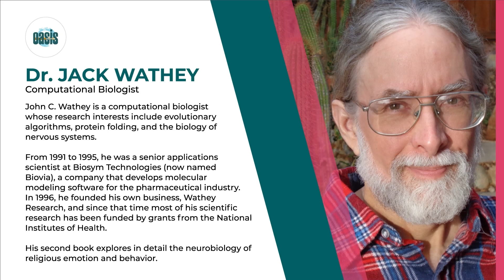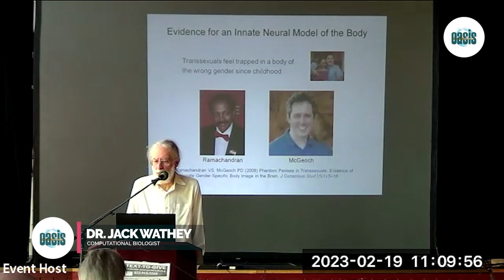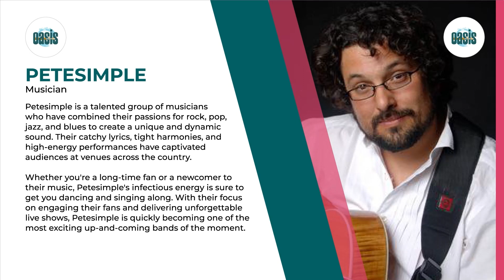The Phantom God | Jack Wathey | Sunday Gathering Houston Oasis Feb 19 2023 Promo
Main Talk: The Phantom God

Speaker : Jack Wathey

Main Talk:
Ready to explore the intersection of neurobiology and religious emotion and behavior? Don't miss our upcoming Sunday gathering exploring this topic with special guest Jack Wathey!

Speaker Bio:
John C. Wathey is a computational biologist whose research interests include evolutionary algorithms, protein folding, and the biology of nervous systems. From 1991 to 1995, he was a senior applications scientist at Biosym Technologies (now named Biovia), a company that develops molecular modeling software for the pharmaceutical industry. In 1996, he founded his own business, Wathey Research, and since that time most of his scientific research has been funded by grants from the National Institutes of Health. He is currently writing a follow-up work to The Illusion of God's Presence, which explores in detail the neurobiology of religious emotion and behavior.

Musician Bio:
Petesimple is a talented group of musicians who have combined their passions for rock, pop, jazz, and blues to create a unique and dynamic sound. Their catchy lyrics, tight harmonies, and high-energy performances have captivated audiences at venues across the country. Whether you're a long-time fan or a newcomer to their music, Petesimple's infectious energy is sure to get you dancing and singing along. With their focus on engaging their fans and delivering unforgettable live shows, Petesimple is quickly becoming one of the most exciting up-and-coming bands of the moment. So don't miss your chance to see them live and experience the electrifying energy of Petesimple for yourself!